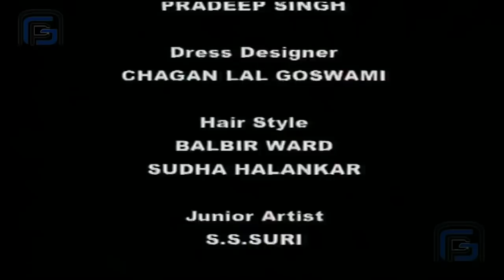Cow of Shiva's devotee offered milk on Shivling | ఓం నమః శివాయ | Lord Shiva Serial Telugu